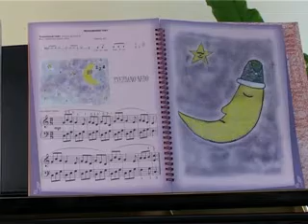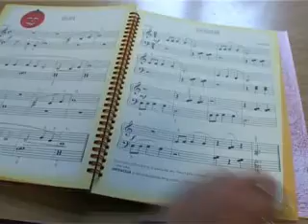„Klavirska kefalica" prof. Mirne Mirkov Stes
Prilog iz emisije Prilog i emisije Školski kalendar  24.septembar 2013.